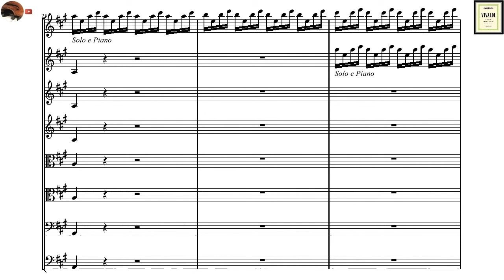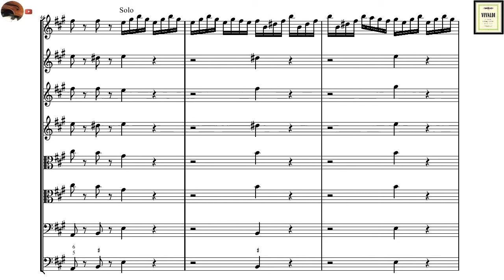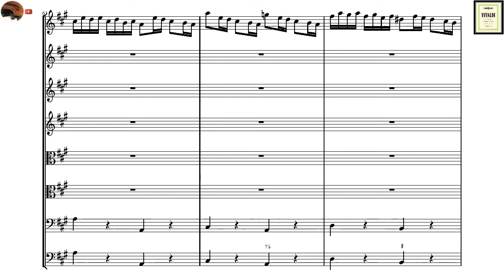Vivaldi, Concerto for 2 Violins in A Major no. 5, 1st Movement | Piano, Harpsichord Accompaniment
Vivaldi, Concerto Op.3 no. 5 in A major for 2 violins, Piano Accompaniment and basso continuo.
Antonio Vivaldi, Concerto for 2 Violins in A major, L'estro armonico Op.3 (No.5) RV 519.
vivaldi, concerto for 2 violins, strings (Keyboard) continuo or (Harpsichord)in A major.

Vivaldi Concerto in A minor for Two Violins, Op. 3, no. 8, RV 522